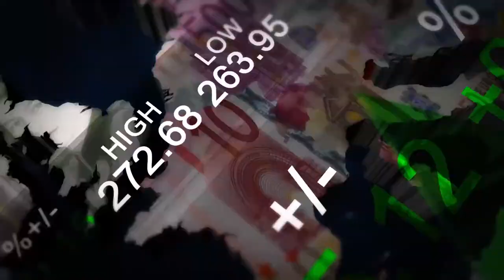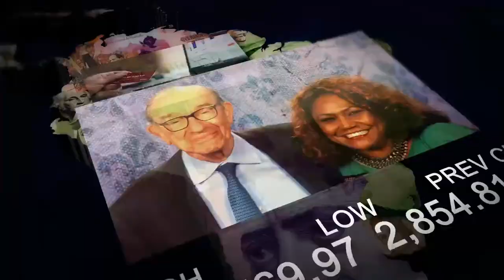How To Become Financially Free w/Patrick Donohoe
Sign up for Gena’s email list and receive the Financial Freedom Formula Accelerator

Patrick is the President and CEO of Paradigm Life which he started in 2007. He has a background in economics, financial advising, and marketing. Society has this belief that debt is bad, however, if you understand economics, then you know that the entire world’s financial system is based on debt.  Banks lend out the majority of what they have on deposit. Please check out their website at paradigmlife.net.

If you're new to my channel, my name is Gena Lofton and I’m an investor, entrepreneur, economist, keynote speaker, and financial expert. I was a homeless, dropout, foster child with no money until I learned and improved my own understanding of financial literacy. I now own over 4,000 units, a Hilton Resort, oil & gas, cryptocurrencies, and helped sell AT&T in 2015 for 48.5 Billion, and much more. Knowing and understanding the basics of money as well as having a basic financial literacy education is critical to achieving the life you desire. Building a passive income has allowed me to live in my dream home, drive my dream car, and travel the world.

► Get Gena’s Book, Escape the Madness, The 10 Steps to Get Out Of the Rat Race to gain financial freedom quickly by following the 10 easy to replicate steps